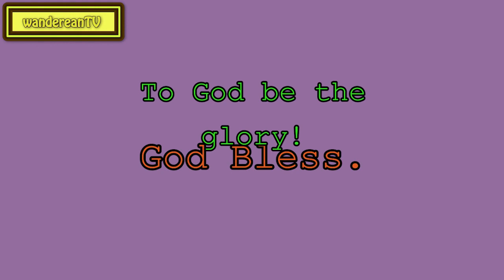John 12:32 - Christ Lifted Up || Charles Spurgeon’s Sermon